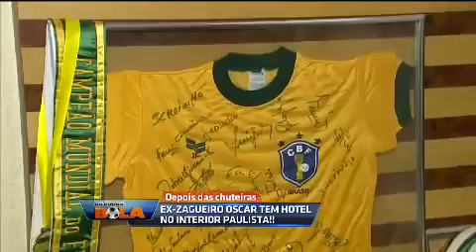Conheça o hotel resort de Oscar Bernardi | Oscar Inn Eco Resort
Ex-zagueiro entrou para o mundo dos negócios depois que deixou os gramados.

Vídeo original por: Marcelo De Souza